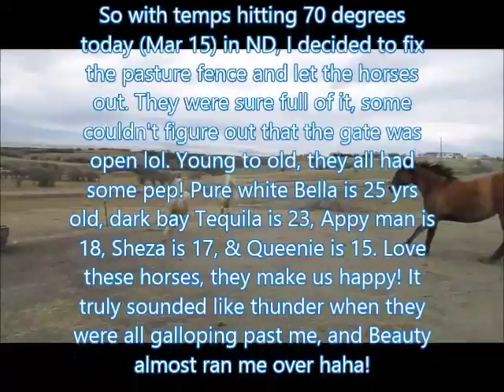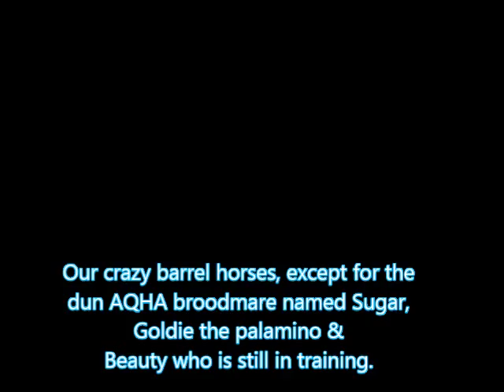Our "Wild" Horses! Run, Play & Frolic!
So with temps hitting 70 degrees
today (Mar 15) in ND, I decided to fix
the pasture fence and let the horses
out. They were sure full of it, some
couldn't figure out that the gate was
open lol. Young to old, they all had
some pep! Pure white Bella is 25 yrs
old, dark bay Tequila is 23, Appy man is
18, Sheza is 17, & Queenie is 15. Love
these horses, they make us happy! It
truly sounded like thunder when they
were all galloping past me, and Beauty
almost ran me over haha!